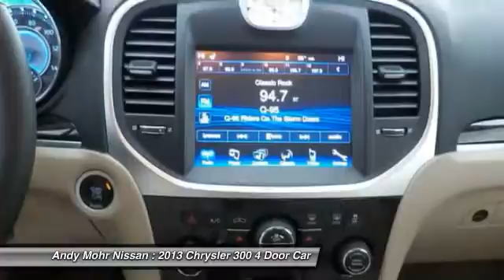2013 Chrysler 300 Indianapolis IN NP4800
2013 Chrysler 300

PRICE REDUCED ON THIS NICE 2013 CHRYSLER 300!!! CLEAN CARFAX, 1 OWNER!!! SUPER CLEAN 300!! PRICED TO SELL QUICKLY!!! CALL OR VISIT ANDY MOHR NISSAN PIKE PLAZA TODAY!!! Are you interested in a pristine car? Then take a look at this gorgeous 2013 Chrysler 300. Chrysler has established itself as a name associated with quality. This Chrysler 300 will get you where you need to go for many years to come. THE ANDY MOHR AUTOMOTIVE GROUP has provided  positive car buying experiences in Indianapolis, Plainfield, Avon, Brownsburg, Greenwood, Danville, Bloomington, Terre Haute, Columbus, Fishers, Carmel, Zionsville, Lebanon and all of Marion county since 1993.